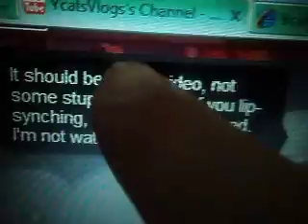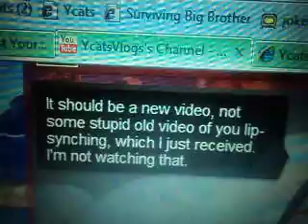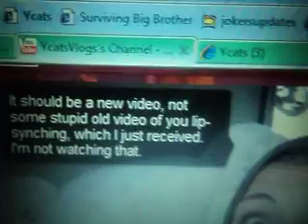Rules are Rules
just trying to help courtney out.. sorry  my sd card ran out of space. but also she did say  don't spam her with more then one video. but this message is at 5:33 so go to her video to see it.  i'm being a nice person by helping her out by letting people know there videos are old not new like she asked.   At lest my video is new about ponys and i'm not to lazy to make a NEW video. I may be lazy but at lest i can go by the RULES and not make up my own RULES all cause I can READ and you all can't READ!!!